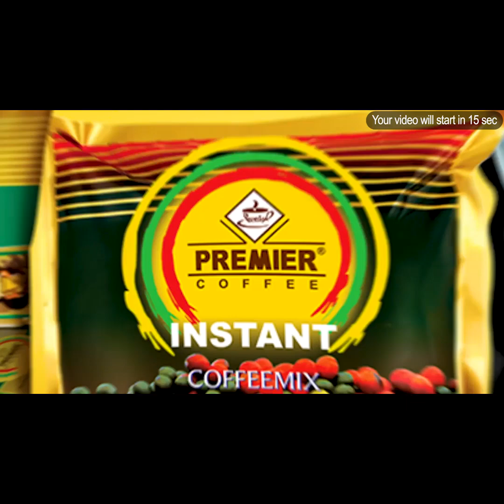ကျွန်တော် စံဇာဏီဘိုပါ - San Zarni Bo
ဗေဒင်ပညာရှင် ဆရာစံဇာဏီဘို၏ တစ်ပတ်တာ ဟောစာတမ်းကို 7Day ရုပ်သံ ပရိတ်သတ်အတွက် တင်ဆက် လိုက်ပါသည်။

အောက်တိုဘာ ၂၃ရက်မှ ၂၉ရက်အထိ တစ်ပတ်စာ ဟောစာတမ်းဖြစ်ပြီး အပတ်စဉ် ဗုဒ္ဓဟူးနေ့တိုင်းတွင် စောင့်မျှော်ကြည့်ရှုနိုင်မည်ဖြစ်ပါသည်။